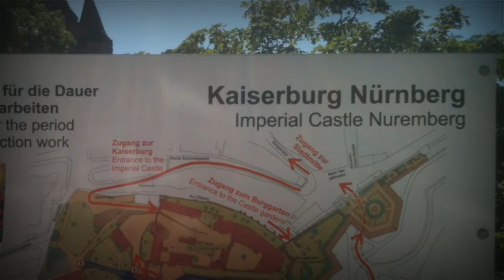Nuremberg Germany Video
Nuremberg Germany Video will show you a quick view of Nuremberg.
Nuremberg is the second-largest city of the German federal state of Bavaria after its capital Munich, make it the 14th largest city in Germany.
The castle at Nürnberg became an important imperial castle, and in the following centuries, all German kings and emperors stayed at the castle, most of whom on several occasions.